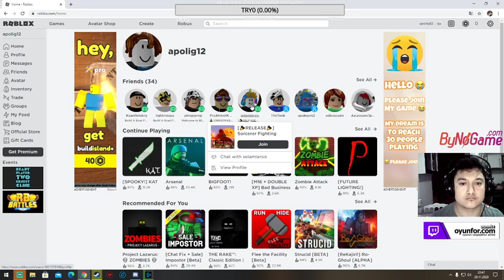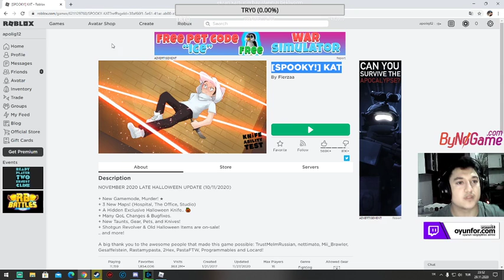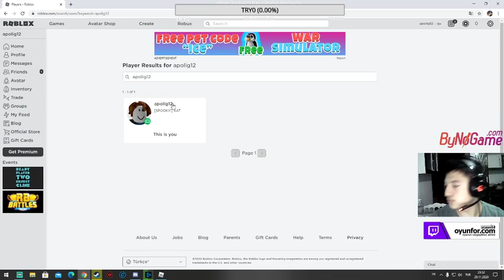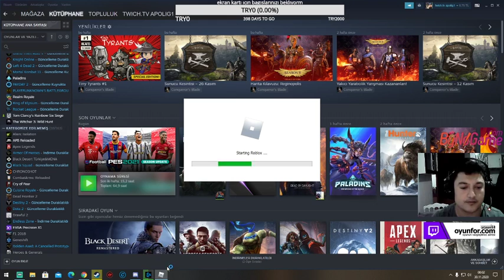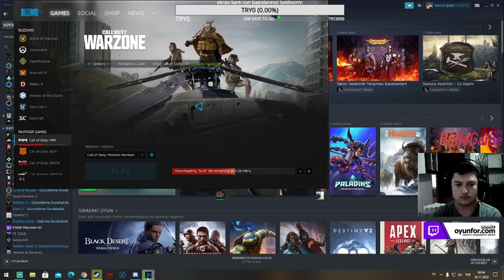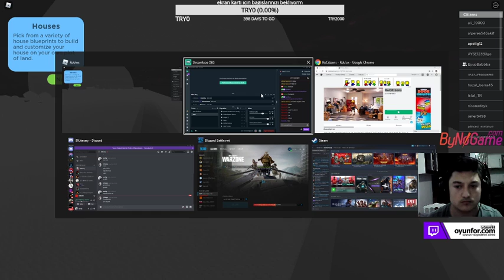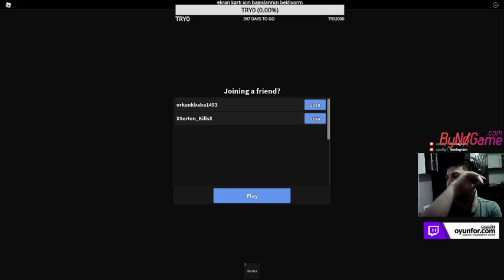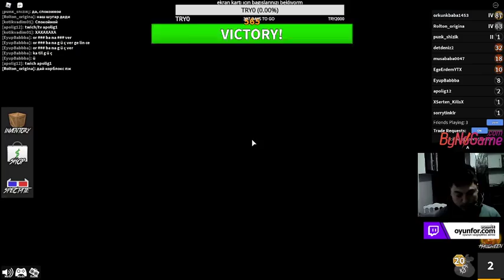roblox kat ve fazlası oynarız muhabbet filan yani komutlar !dc !instagram !youtube